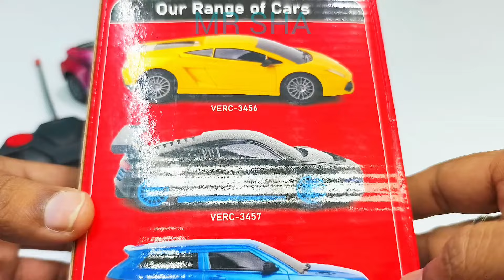Unboxing Rc Car and Rechargeable Rc Car, remote control gadi, Remote Car, gadi, rccar